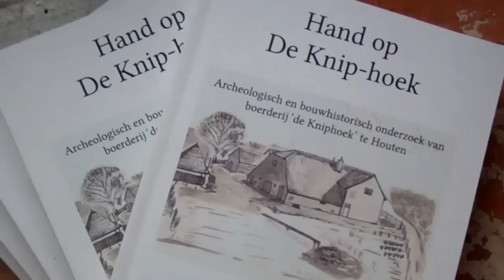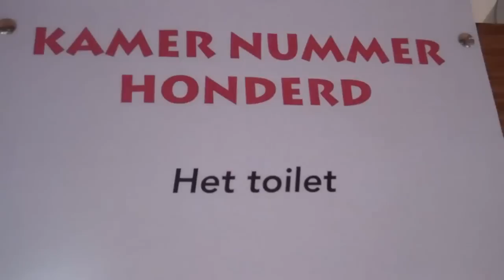Archeologie voor Kinderen in het Oude Station